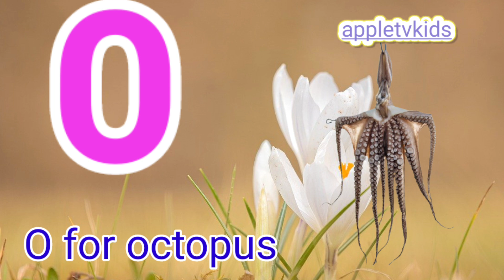a for apple,a for apple b for all,alphabets, phonics song,ABCD,अ से अनार,क से कबूतर#appletvkids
a for apple, a for apple b for ball, alphabets, phonics song, ABCD, अ से अनार, क से कबूतर,

A for apple b for ball c for cat | आ से अनार | abc songs  Phonics song | a for apple | nursery rhymes  | alphabet | क से कबूतर

You can learn Alphabets and Hindi varnamala

abcdefg
english alphabet
abcd cartoon
a for apple bi for boy
alphabet songs
nursery rhymes
ABC songs for children
abcd rhymes
abcd alphabet
k se kabutar kha se khargosh
a for apple b for badla apple
abcd
abcd varnamala
abcd varnamala
english varnamala
english alphabet
kids alphabet
alphabet for kids
abcd song
english varnamala

ए फॉर एप्पलl
एबीसीडी
वर्णमाला

अ से अनार आ से आम, हिंदी वर्णमाला, अआइईउऊ , क से कबूतर, हिंदीस्वरव्यंजन, aa se Anar aa se aam
Kids Channel
Hindi Vyanjan
 Hindi varnamala
 Hindi learning
 bacchon Ke Liye video
Chhote bacchon ke padhai
nursery class
ABCD
children videos
Chhote bacchon ko Hindi padhaye
 basics of Hindi language
 bacchon ko padhaai
Chhote bacchon ko kaise padhe
 online class

 Hindi varnamala Hindi varnmala for nursery, Hindi varnamala Hindi varnmala Hindi varnmala, for kids Hindi varnamala for children,

हिंदी व्यंजन ,
र्हिंदी व्यंजन माला,
हिंदी वर्णमाला बच्चों के
Hindi varnmala bacchon ko sikhayen,
 Hindi varnmala sikhna,
Hindi varnamala sikhne k  tarike,